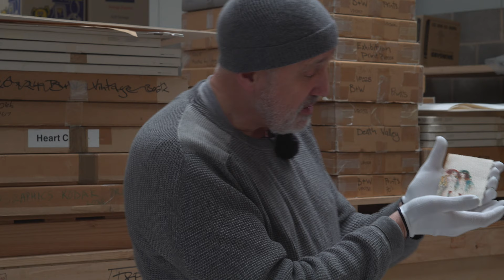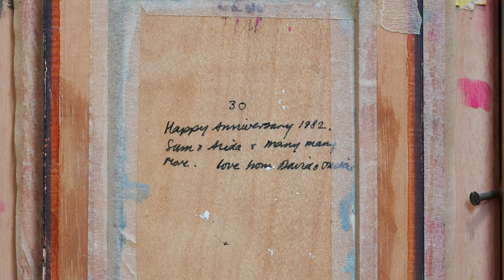Sale of David Remfry Art - The Sam Haskins Estate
Also consider checking out our other media outlets;